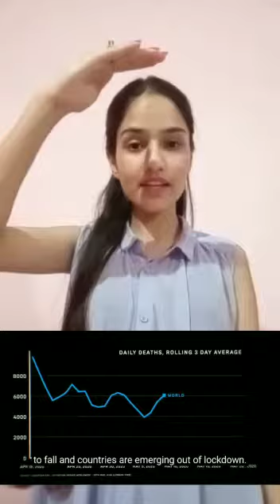How can we avoid the third wave of COVID 19